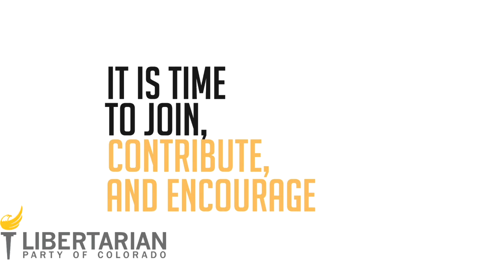I AM LIBERTARIAN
We are Libertarians.  Won't you join us?